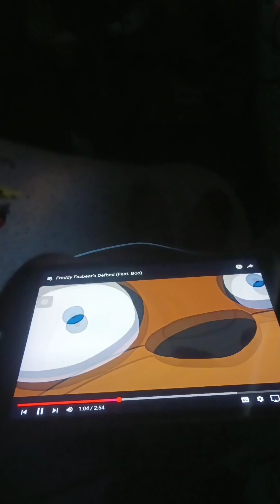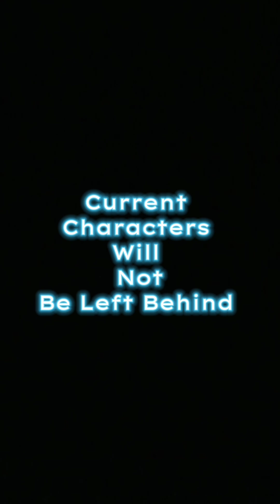Theo Boston 208 - Antoons Deathbed Montage | Left Behind